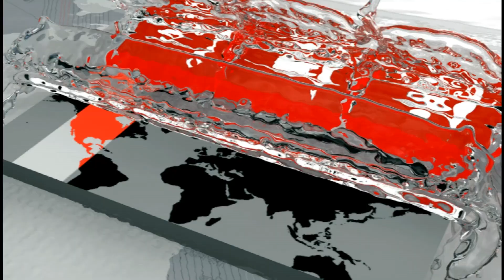আওয়ামী লীগের জাতীয় সম্মেলন ২০ ও ২১ ডিসম্বেরের | Sheikh Hasina | Somoy TV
অক্টোবরে নয় এবার আওয়ামী লীগের জাতীয় সম্মেলন অনুষ্ঠিত হবে বিজয়ের মাস ডিসম্বেরের ২০ ও ২১ তারিখ। গতকাল সন্ধ্যায় গণভবনে দলের কার্যনির্বাহী সংসদের বৈঠকে এ সিদ্ধান্ত হয়। বৈঠকের শুরুতে প্রধানমন্ত্রী শেখ হাসিনা নিয়মিত সম্মেলনের মাধ্যমে দলকে গতিশীল রাখাসহ জনগণের আস্থা ধরে রাখতে নেতা-কর্মীদের সতর্ক থাকার নির্দেশ দেন প্রধানমন্ত্রী।